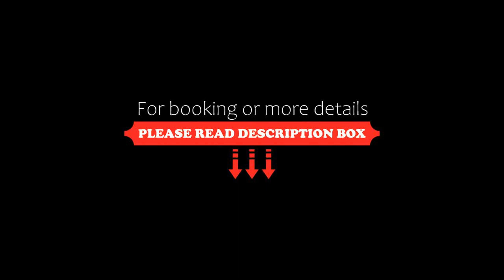TatryTop Sywarne Premium Spa, Zakopane, Poland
About Property:
Situated in Zakopane, 5.8 km from Gubalowka Mountain, TatryTop Sywarne Premium Spa features accommodation with a garden, free WiFi, a shared kitchen, and a shared lounge. Boasting free private parking, the chalet is in an area where guests can engage in activities such as hiking, skiing and billiards.

Featuring a terrace and garden views, the chalet includes 5 bedrooms, a living room, satellite flat-screen TV, an equipped kitchenette, and 2 bat...
Property Type: Hotel
Address: ul. Sywarne 35b, 34-500 Zakopane, Poland
Searching For
1. TatryTop Sywarne Premium Spa - Zakopane - Poland
2. TatryTop Sywarne Premium Spa - Zakopane - Poland Address
3. TatryTop Sywarne Premium Spa - Zakopane - Poland Rooms
4. TatryTop Sywarne Premium Spa - Zakopane - Poland Amenities
5. TatryTop Sywarne Premium Spa - Zakopane - Poland Offers and Deals
Audio Credit:
Track Title: Subway Dreams
Artist: Dan Henig